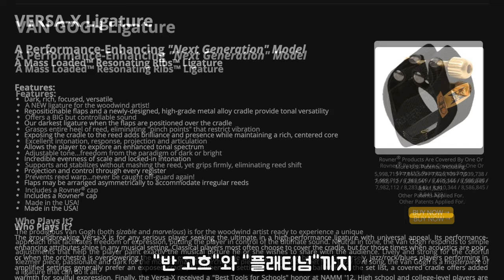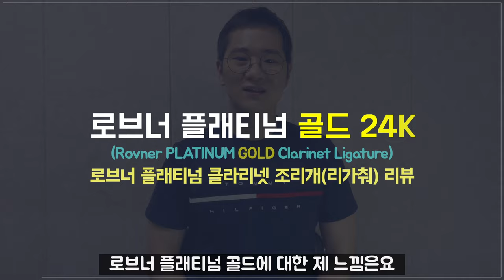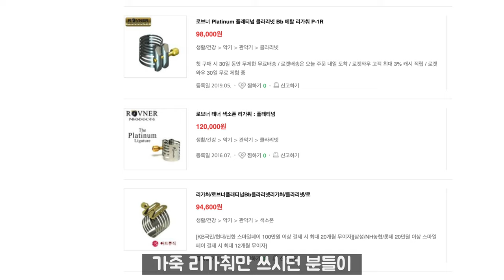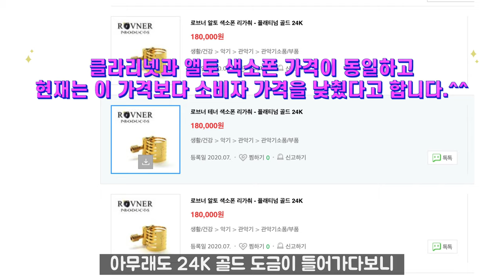[클라리넷 조리개(리가춰) 리뷰] 로브너 플래티넘 실버 & 골드 - Rovner Platinum Ligature SILVER & GOLD Review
클럽 까뮤니티 카페 에서 나누던

로브너 플래티넘 클라리넷 조리개(리가춰) 리뷰
(Rovner Platinum Ligature SILVER & GOLD Review)